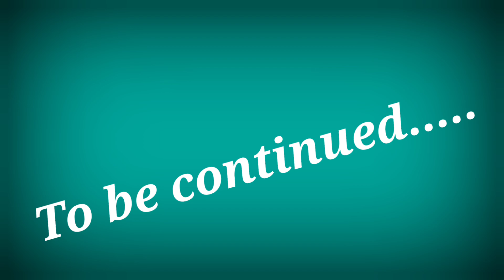ഓർമ്മച്ചെപ്പുകൾ 🌹പൂർവവിദ്യാർഥി-അധ്യാപകസംഗമം 2022-23 ( PART-2)